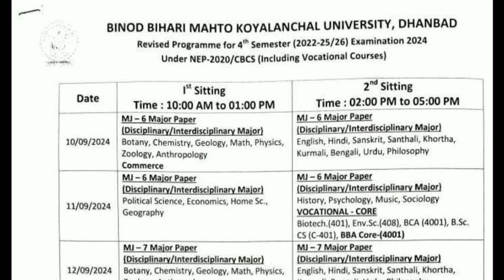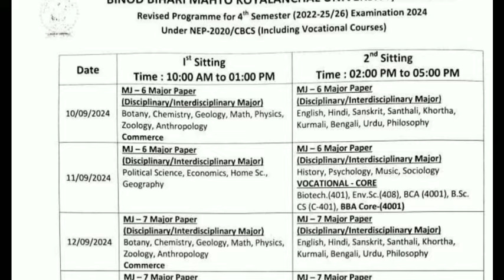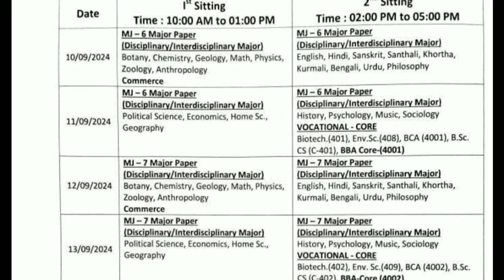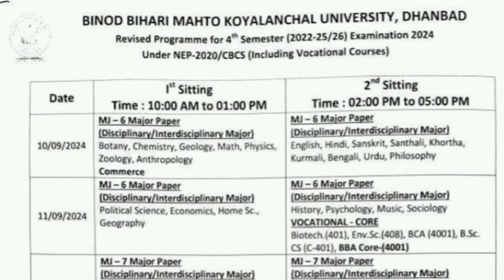BBMKU Semester 4 exam cancel l bbmku semester 4 new exam routine Saurabh talks l sem 4 fyugp exam